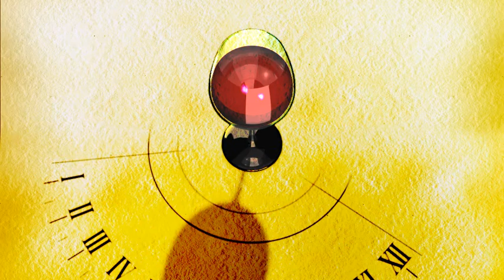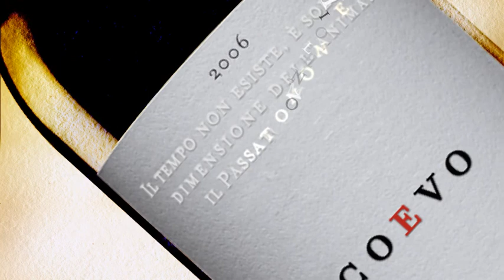Coevo | Milano 2009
Mou Factory for La Buccia
Coevo
Milano 2009

Creative Director: Riccardo Cioni
Watercolor: Claudio Monnini